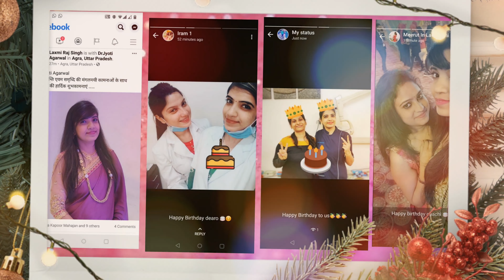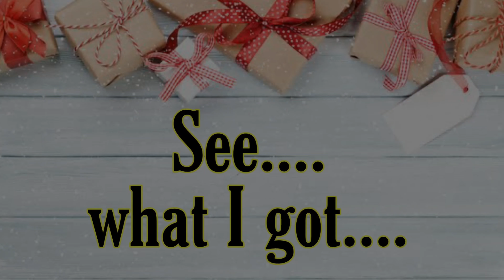Thank you everyone for your warm wishes on my birthday | Dr. Jyoti Agarwal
Artist : Shobi Sarwan
Licensed to YouTube by Believe Music

Song : Happy B'day
Artist : Sachin - Jigar
Licensed to YouTube by Zeemusiccompany

Song : ABHI TOH PARTY SHURU HUI HAI
Artist : BADSHAH | AASTHA
Licensed to YouTube by Tseries Music (on behalf of T-Series); TSeries Publishing, Songtrust, ASCAP, EMI (Pakistan) Ltd. Publishing, BMI - Broadcast Music Inc., and 5 Music Rights Societies
Follow me on :